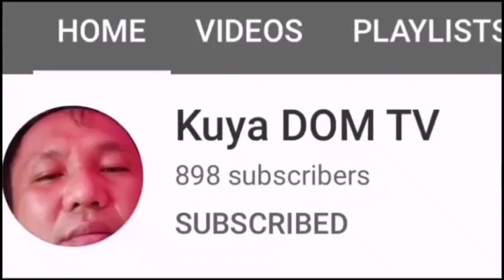HIRAP,PAGOD,SAKRIPISYO,DUGO'T PAWIS YAN ANG BUHAY NG MAGSASAKA